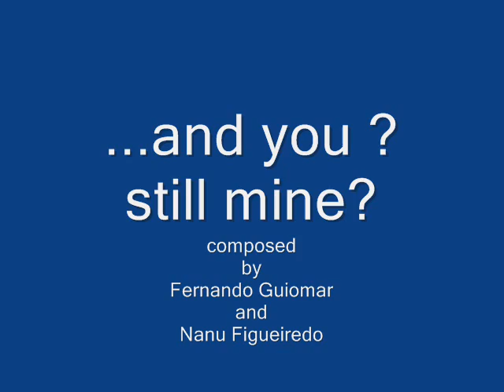Fernando Guiomar e Nanu Figueiredo ...and you ? still mine ?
composed by : Fernando Guiomar and Nanu Figueiredo